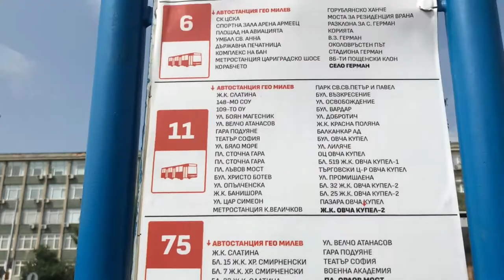Geo Milev bus station in Sofia